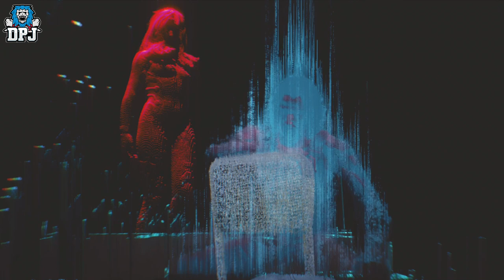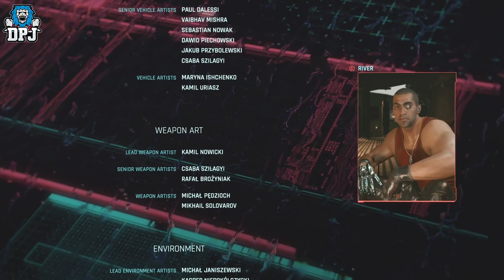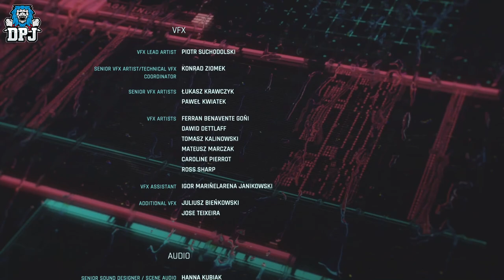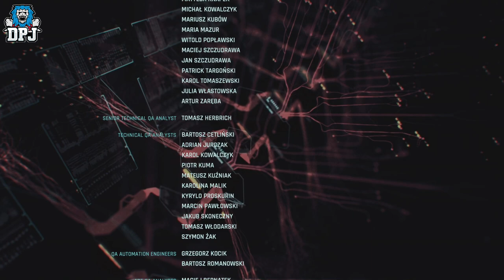Cyberpunk 2077: How To Get BEST GAME ENDING WITH PANAM - All Along the Watchtower - Live Gameplay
Cyberpunk 2077 Best Ending Epilogue Playthough Guide Ft Panam, this video will showcase every dialogue option you need to make. All Along the Watchtower.